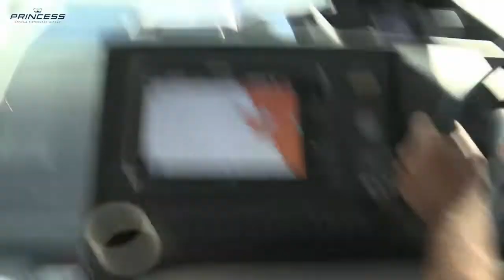Princess V39 với hành trình tại Na-Uy Motor Boat Yachting 1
PRINCESS YACHTS VIETNAM & CAMBODIA SCV YACHTING
Add : 17-C5 Vinh Diem Trung, Nha Trang, Vietnam